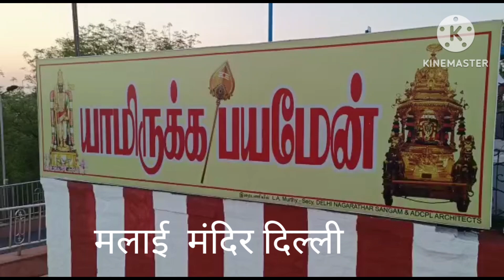South Indian Malai Temple Delhi || मलाई मंदिर दिल्ली || Vlog # 40